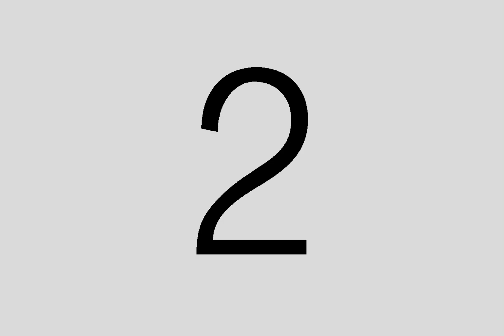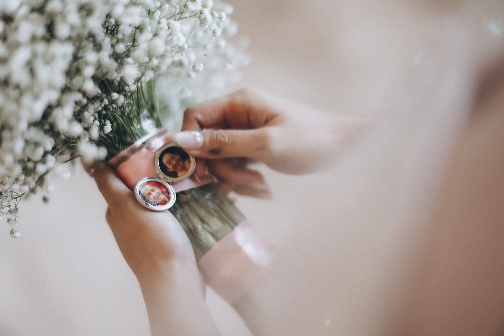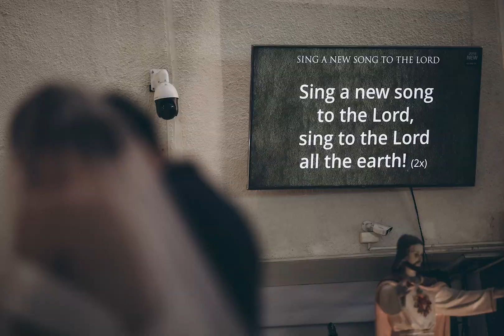KIKO & HANNA ONSITE PHOTO | 06.09.23 | THE PENINSULA MANILA | ST. JOHN BOSCO | THE ATRIUM AT ENDERUN